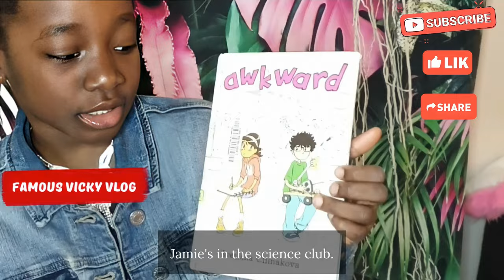Awkward by Svetlana Chimakova Book review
Awkward is a children's graphic novel written by Svetlana Chmakova. The book tells the story of Penelope "Peppi" Torres, a new student at Berrybrook Middle School, whose first encounter with a boy from the science club leads to much awkwardness between them, and their sparring clubs